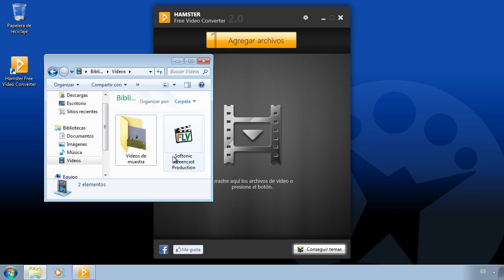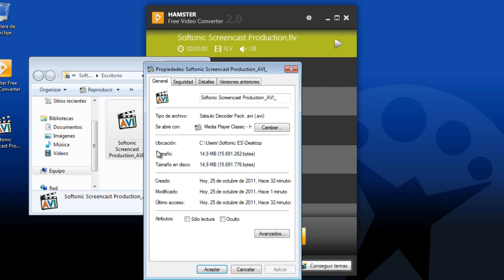Hamster Free Video Converter: tres pasos para convertir cualquier formato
En solo tres pasos este roedor te convertirá los archivos que necesites para que te los lleves y reproduzcas donde quieras.